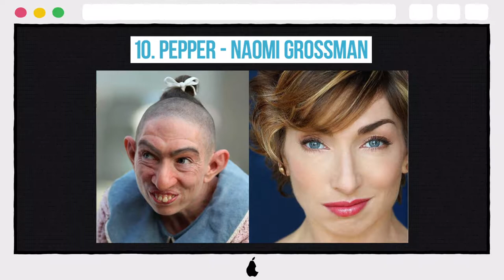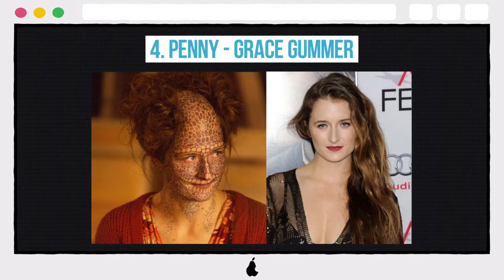10 Photos Of The AHS Cast Out Of Character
10 Photos Of The AHS Cast Out Of Character

10. Pepper - Naomi Grossman
9. Literally every character - Evan Peters
8. Bette and Dot Tattler - Sarah Paulson
7. SO MANY CHARACTERS - Denis O'Hare
6. Dandy Mott - Finn Wittrock
5. Timothy Howard - Joseph Fiennes
4. Penny - Grace Gummer
3. Twisty - John Carroll Lynch
2. Dell Toledo - Michael Chiklis
1. Elizabeth - Lady Gaga